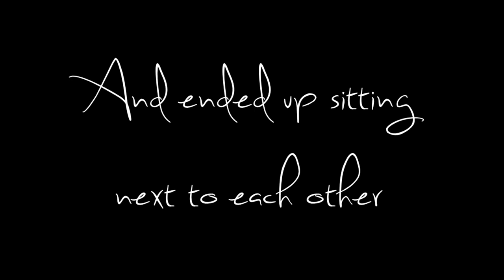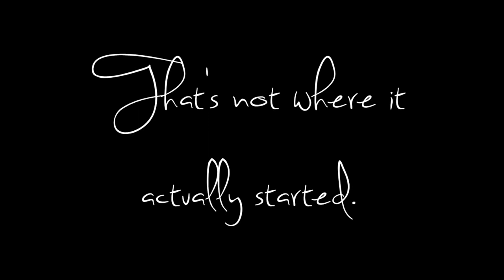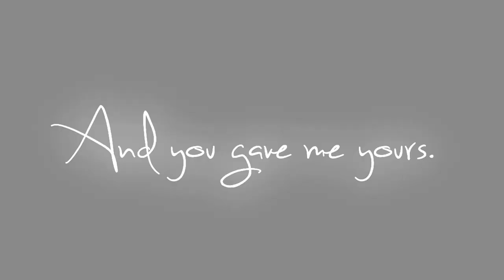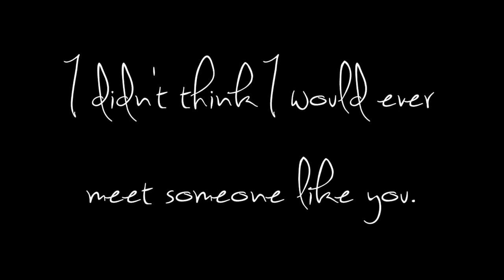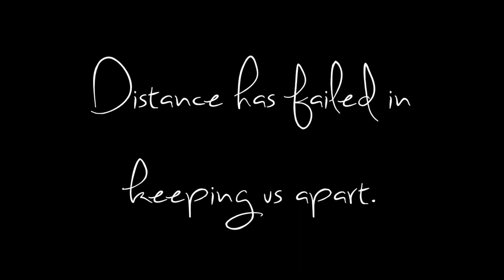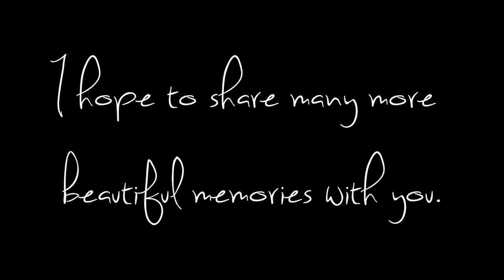Happy Birthday Mohammed!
A picture montage of all of our SF & Berkeley adventures. :)